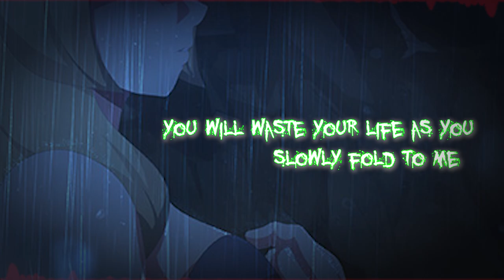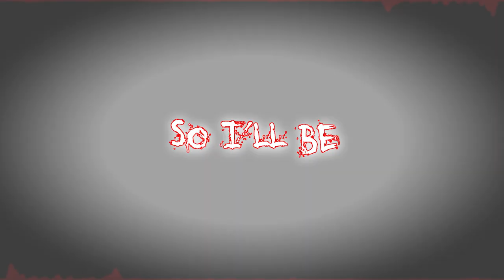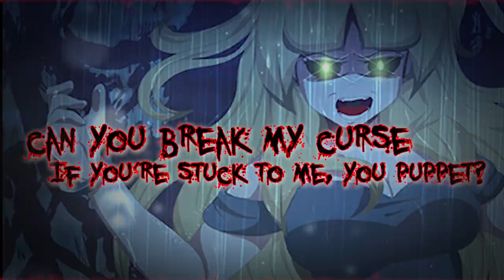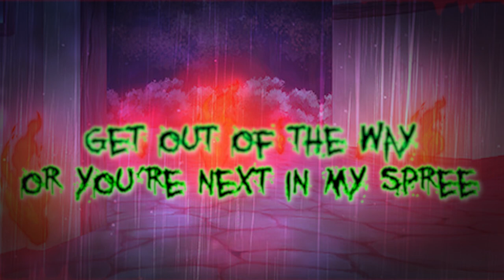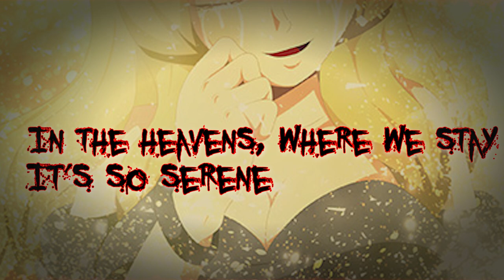"Power to Abuse" - Mario - The Music Box (ALICE ADURAICE) Song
This is the final written song that I am making for Mario - The Music Box. I feel that it might be a little biased as I am a developer for Team Ari, so this is the last one I wanna make. This was a blast to make by the way lol, hope you enjoy :)

Download the game! If there even is any